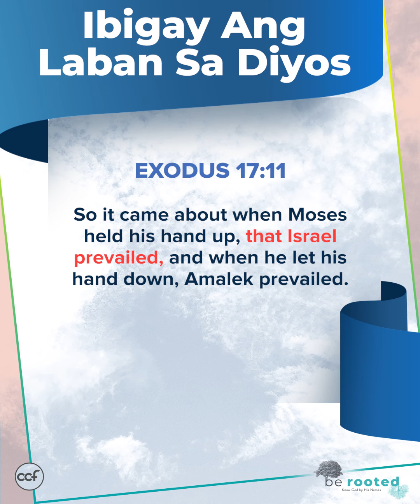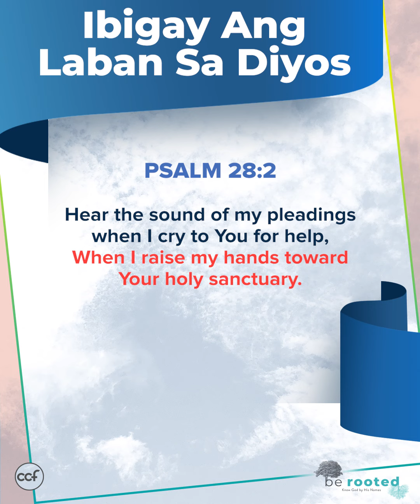Ibigay Ang Laban Sa Diyos - Paul de Vera - Snippets